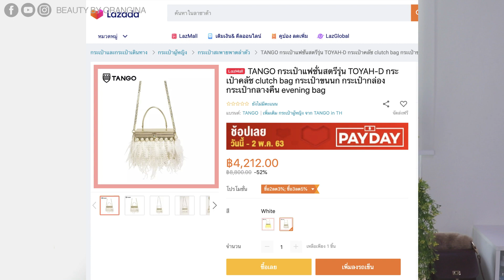รีวิวกระเป๋าไปงาน ขนนกฟรุ๊งฟริ๊ง TANGO TOYAH | BeautyByOrangina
TANGO เป็นกระเป๋าแบรนด์ไทยที่น่ารักมากๆ ส้มติดใจตั้งแต่ซื้อรองเท้าแบรนด์นี้มาใส่แล้วค่ะ กระเป๋าใบนี้เป็นหนังแท้ทรงกล่อง ประดับขนนกกระจอกเทศ ดูสวยหรู ฟรุ๊งฟริ๊ง ถือไปงานกลางคืน ไปงานแต่ง อีเว้นท์ บลาๆๆ ได้หมดเลย วันนี้ส้มเลยเอามารีวิวให้ทุกคนได้ดูกันค่ะ